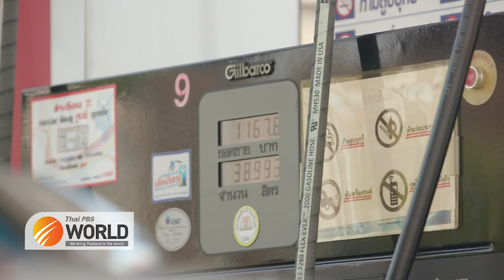Thai PBS World DAILY 13th September 2022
Thai PBS World DAILY
13th September 2022
-Warning of Chao Phraya River overflows from Thursday
-Thai cabinet approves new minimum wages, effective October 1
-Thai cabinet extends 5-baht per litre excise tax cut for diesel until November
-Bangkok Bank of Commerce embezzlement scandal ends
-Thai school under fire for changing a soccer field into a golf driving range